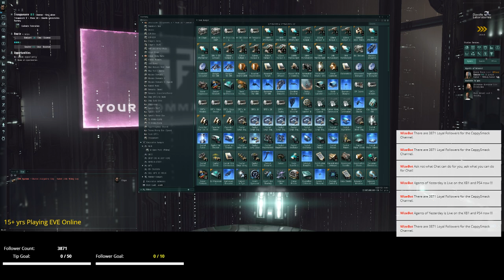Highlight: EVE Online (PC) Day in the Life of a 15 yr Veteran [Episode 5] (3)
You can expect to see Let&#39;s Play videos at this site without comments because comments add nothing to game-play and you can see what is happening and if you want you can play these games too to learn more about them.

You&#39;re just awesome !!!